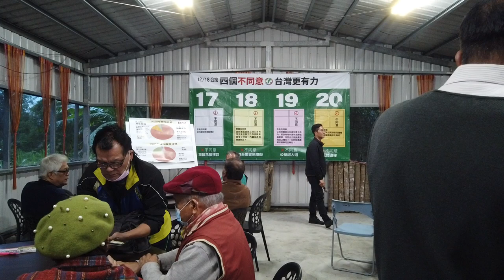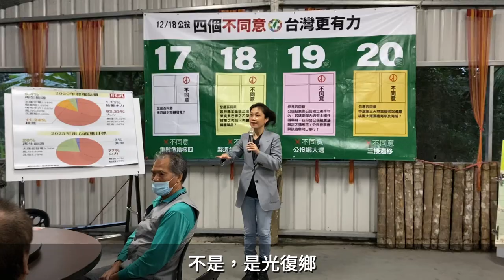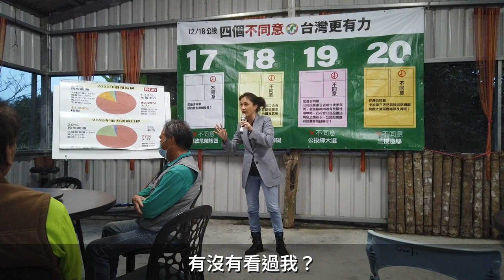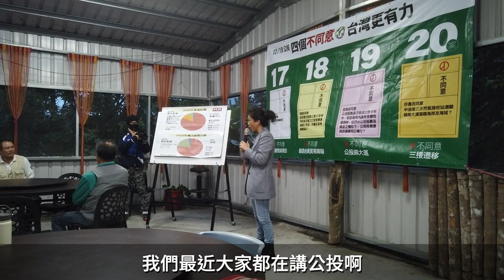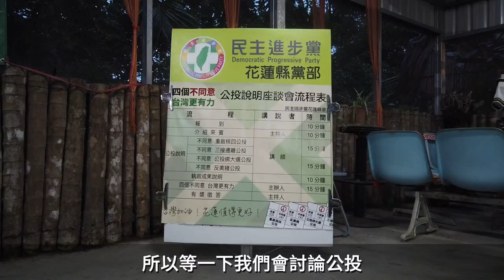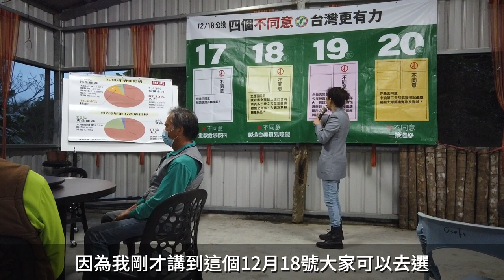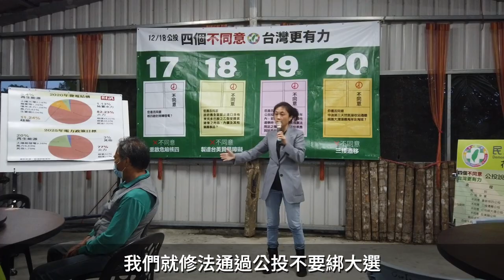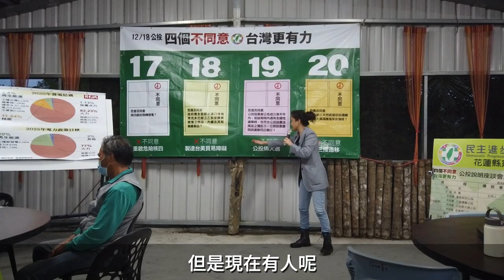台灣總統府發言人谷辣斯在光復鄉太巴塱向村民闡述不同意「公投綁大選」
台灣總統府發言人谷辣斯·尤達卡在光復鄉太巴塱向村民闡述民進黨對12月18日四個公投案的主張

今年12月18日舉行全國性公民投票案，有「反萊豬」、「公投綁大選」、「重啟核四」及「迁移三接」等4項公投議題。台湾總統府發言人谷辣斯·尤達卡计划在花莲办100场公投说明会，向村民阐述公投议题主张，目前已经办了33场。